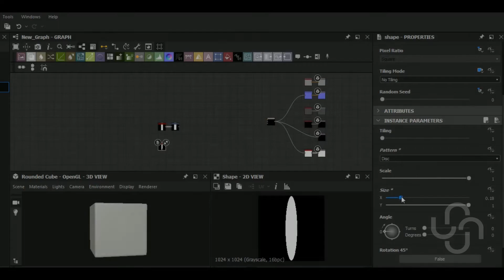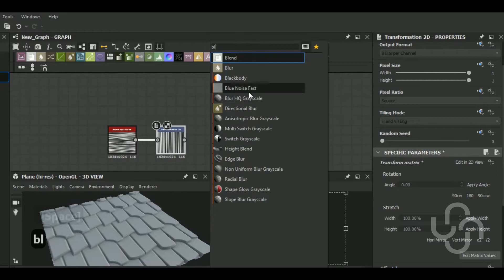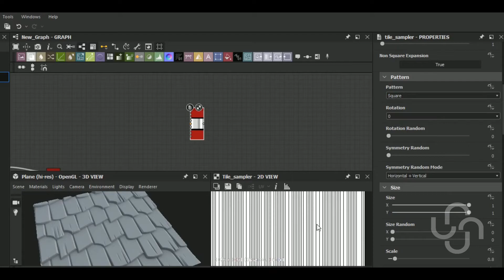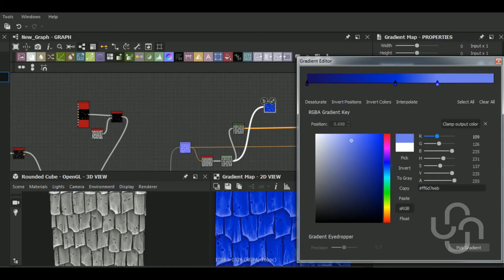TIMELAPSE | Substance Designer Tutorial | Stylized Wooden Roof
Or...

JB3D
Aravise
Michael Fitzpatrick
dhiraj more
Konstantin Mihalev
Red
Hector Cuevas
La Caverne Du VFX

In this video I'll show you how to make a Stylized Wooden Roof material in Substance Designer.